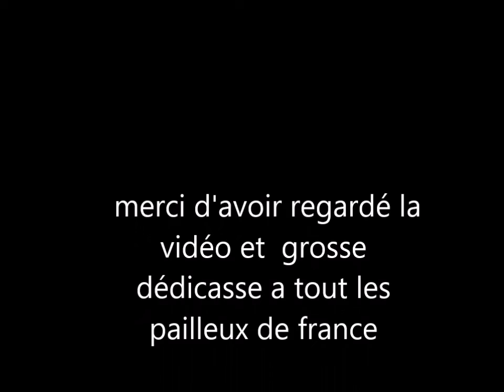pressage de foin 2019